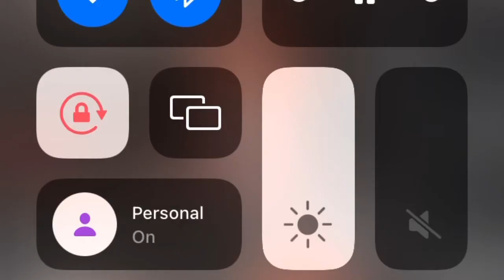Jordan’s Sound Effects Compliations No.167:Sound Ideas, BIRD, ROOSTER - ROOSTER: TWO CALLS, ANIMAL